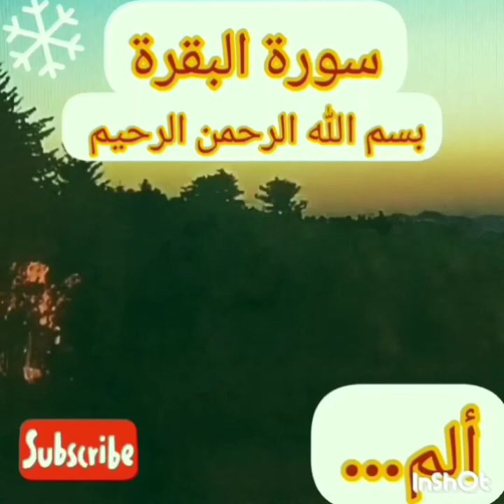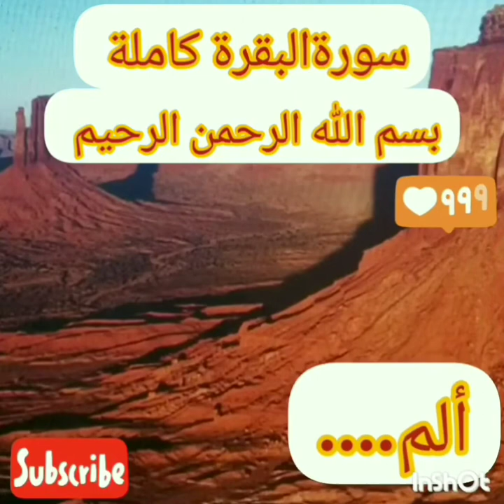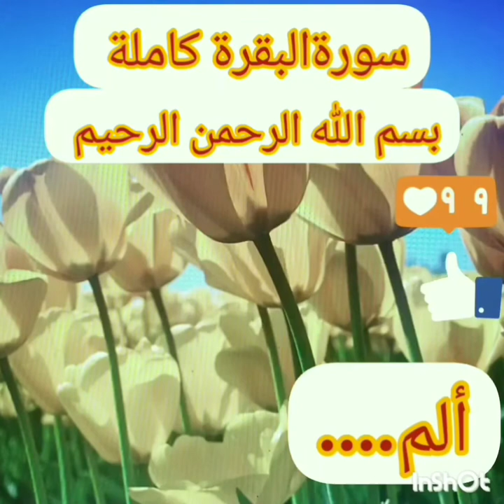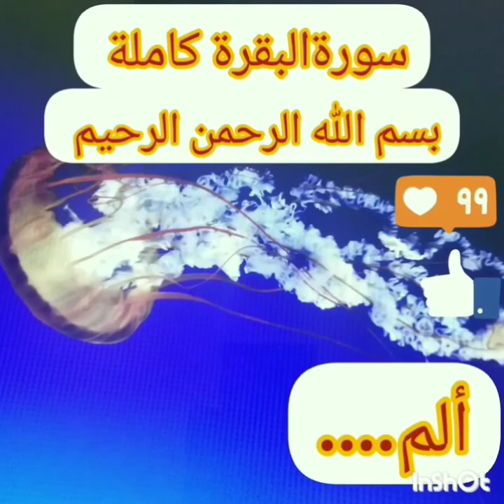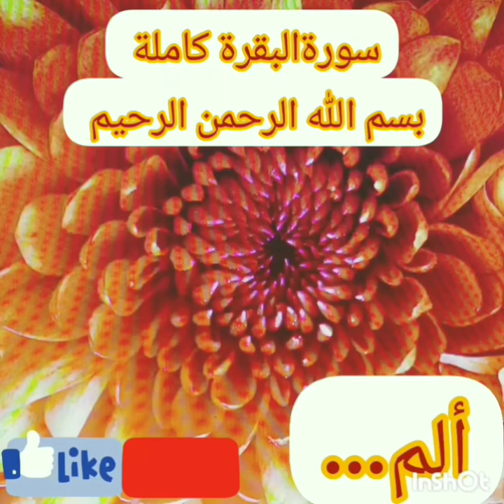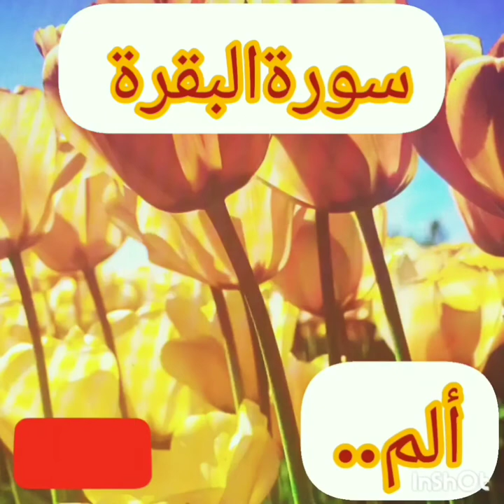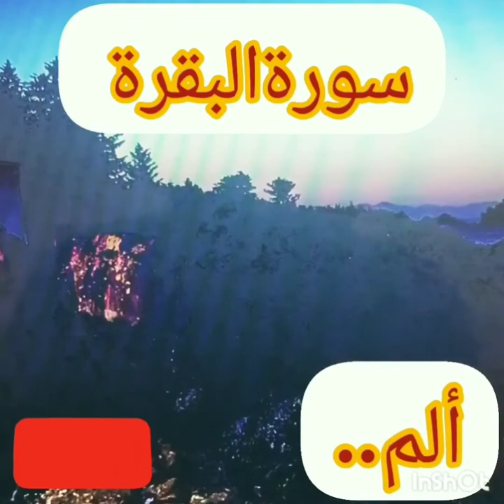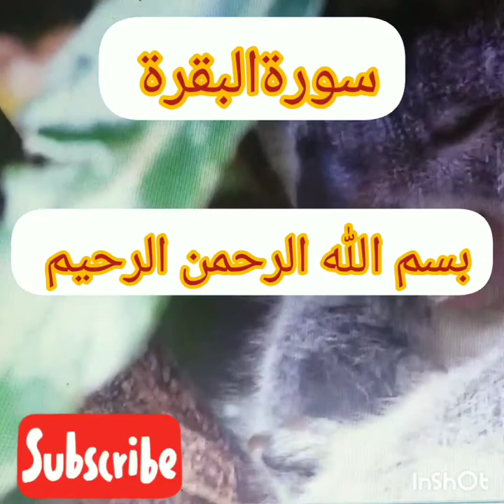سورة البقرة /al-baqara / كاملة بالصوت لطرد الشياطين في البيوت.صدقة جارية لوالدي ولجميع موتى المسلمين